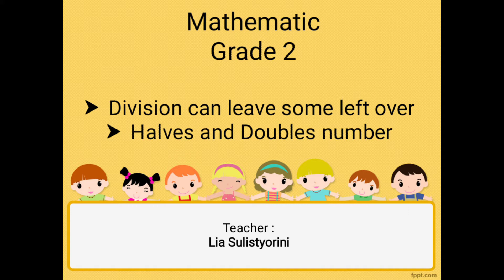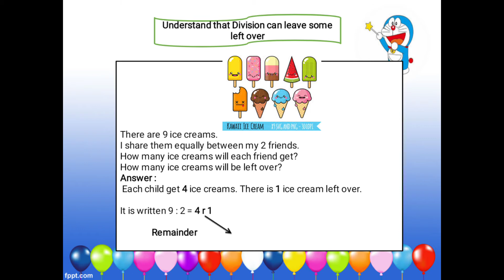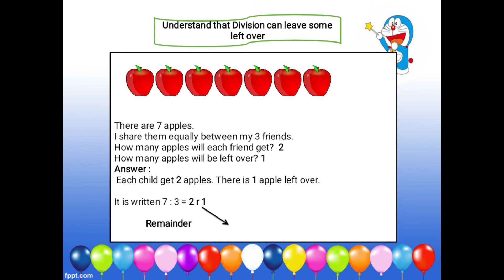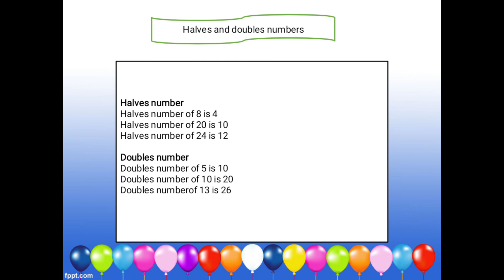Math grade 2: Division can leave some left over.